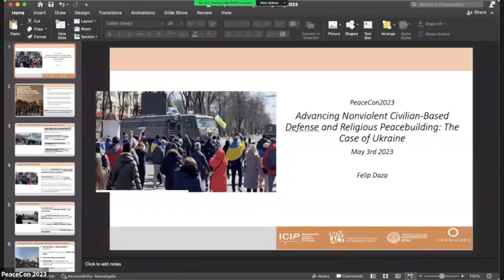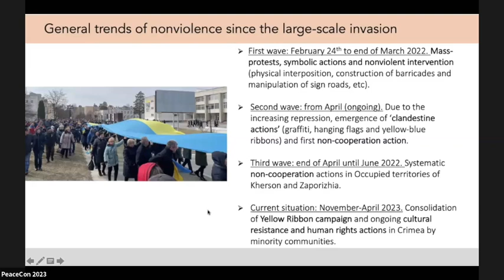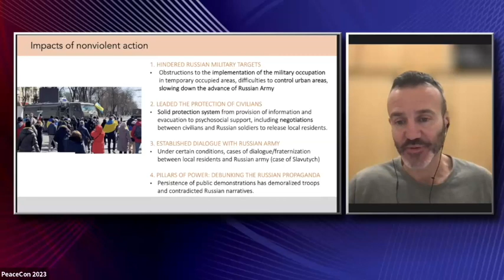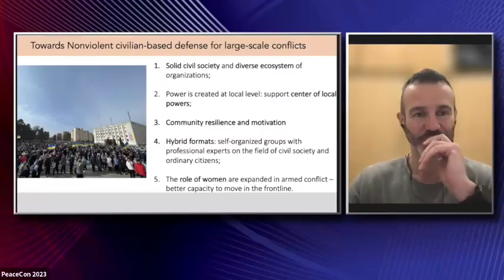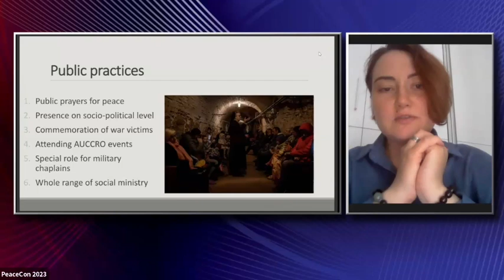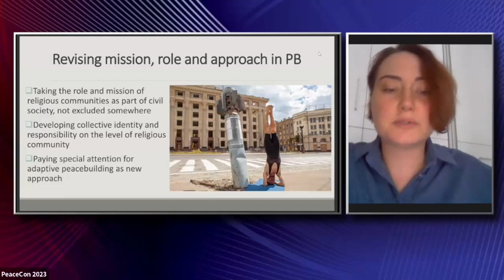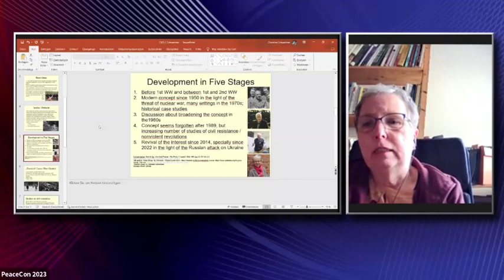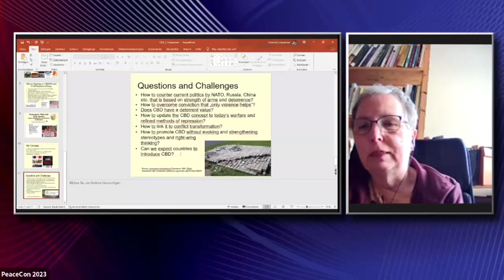Advancing Nonviolent Civilian-Based Defense and Religious Peacebuilding: Case of War in Ukraine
This session explores how to develop nonviolent civilian-based defense for large-scale conflicts, with the example of Ukraine providing a critical illustration of the need for such. After a deep-dive of proven examples and their specific dynamics, the session challenges participants to imagine and create a sequence of steps to develop a systemic nonviolent civilian-based defense for their own context. In a related effort to break cycles of violence, this session also explores the intersection of religion and peacebuilding in Ukraine, as well as ways to support the role of faith actors in protecting civilians and building peace. Panelists contribute recommendations to prevent war, minimize its harm, and generate sustainable peace globally.

Panelists:

Eli McCarthy
Eli McCarthy, Ph.D., teaches at Georgetown University in Justice and Peace Studies. Since 2012, he has worked on federal policy with advocacy coalitions on peacebuilding, foreign policy, immigration, environment, etc. Recent book: A Just Peace Ethic Primer: Building Sustainable Peace and Breaking Cycles of Violence (2020). Eli has published articles in America, National Catholic Reporter, The Hill, Responsible Statecraft, and Inkstick. He is the co-founder and Director of the DC Peace Team which offers training in nonviolent communication, restorative justice circles, bystander intervention and de-escalation, nonviolent self-defense, anti-racism, trauma awareness, as well as unarmed civilian protection deployments.

Marie Dennis
Marie Dennis is senior director of Pax Christi's Catholic Nonviolence Initiative. She was co-president of Pax Christi International from 2007 to 2019 and is a Pax Christi USA Teacher of Peace. Marie worked for the Maryknoll Missioners for 23 years, including 15 years as director of the Maryknoll Office for Global Concerns and is now on the board of the Maryknoll Lay Missioners.

She holds a master’s degree in moral theology from Washington Theological Union and honorary doctorates from Trinity Washington University and Alvernia University. She served on the Vatican’s COVID 19 Commission, on the steering committee of the Catholic Peacebuilding Network and on the national boards of the Alliance for Peacebuilding, JustFaith Ministries,  Sojourners magazine and several other organizations.

Marie was a founder of the Center for New Creation; the Washington Area Community Investment Fund; the Jubilee USA Network; and Assisi Community in Washington DC.

Tetiana Kalenychenko
Tetiana Kalenychenko, Ph. D. in Sociology of Religion, her thesis work about "Religious component in Socio-Political Conflict in Ukraine 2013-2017 years". Together with other colleagues, created an initiative called "Dialogue in Action" that aims to develop a culture of dialogue in territorial communities in Ukraine, uniting secular and religious leaders in the fieldwork. She is co-founder of NGO "European Center for Strategic Analytics" working in the field of Conflict analysis, Sociology of Religion and Peacebuilding. She is combining work in the field of analysis and academic research as well as field work as dialogue facilitator and trainer in the frames of adult education.

Felip Daza
Felip Daza (1979, Barcelona): is professor on civil resistance; public advocacy and human rights in the Paris School of International Affairs of the Sciences Po University and Open University of Catalonia.  During the past 20 years, Daza has engaged with nonviolent movements and activist from the Middle East and North Africa, Eastern Europe and South Caucasus regions. He has recently studied the civil resistance experience in Ukraine with his publication "The Ukraninian Nonviolent Civil Resistance in the Face of War".  He is also senior consultant for  United Nations Interregional Crime and Justice Research Institute (UNICRI), member of the Board of the International Institute for Nonviolent Action - NOVACT, and research director at the Human rights and Business Observatory in the Mediterranean region - ODHE. He holds a degree in Political Sciences from the Pompeu Fabra University, a Master degree in International Relations from University Autonoma Barcelona and Postgraduate diploma on Conflict studies by the Complutense University of Madrid and is currently PhD Candidate at King's College London University.

Christine Schweitzer
Christine Schweitzer Ph.D., has spent most of her professional life working in nonviolence and peace movements. Currently, she is a researcher at the “Institute for Peace Work and Nonviolent Conflict Transformation” (IFGK, which she co-founded, Executive Secretary of the German organisation “Federation for Social Defence” and co-editor of the bi-monthly magazine “Peace Forum”

On May 3-5, 2023, the Alliance for Peacebuilding held its 11th annual conference, PeaceCon 2023: Beyond Fragile Ground: New Peacebuilding Architectures for Today and the Future.